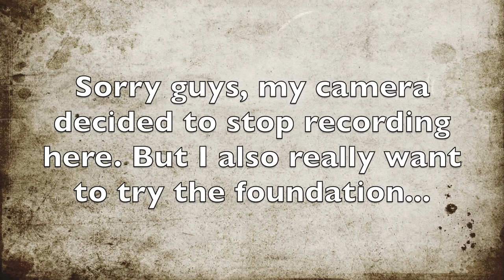2018 Top Brands to Try | Specific Products and Whole Brands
2018 Top Brands to Try | Specific Products and Whole Brands

These are some of the brands/products that I REALLY want to try in 2018! Some of these I have heard a lot about and others I have not. Either way I like to form my own opinion on products and I like to share it with you. Let me know brands you are wanting to try in 2018. I hope you have a BEAUTIFUL day!

What I’m Wearing:
Top: Star Wars long sleeve shirt (men’s) JCPenney
Nails: Whim Marshmellow Mousse

NEW BEAUTY IG: kalifab_beauty